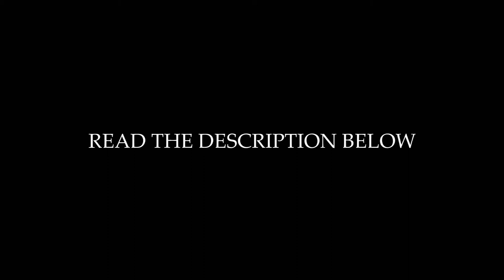Announcement About "King Leonidas Yells At 40 Villains"